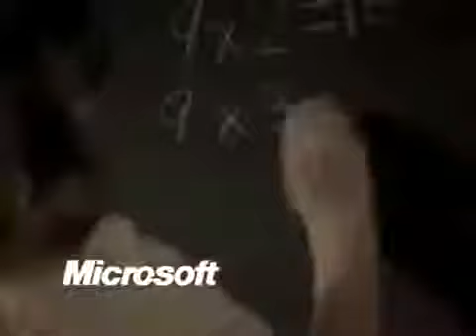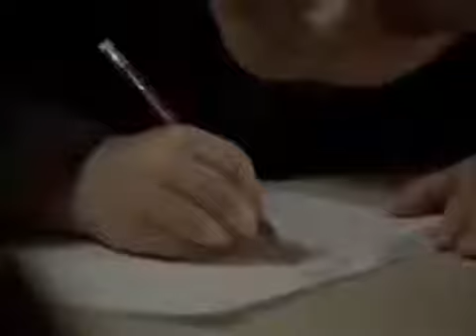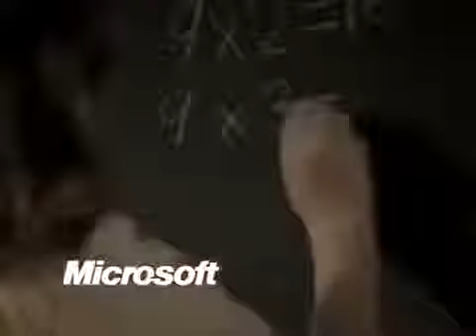National Geographic Documentary Volcano Above The Clouds